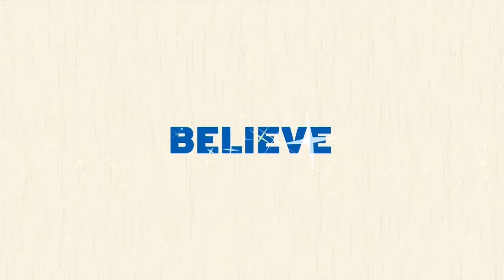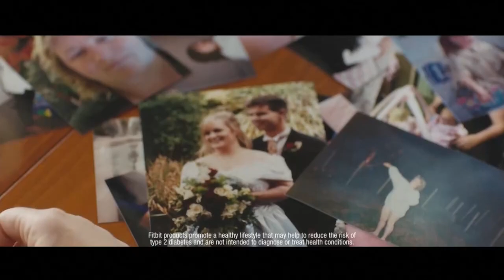WTVW (The CW) Commercials (November 20, 2017)